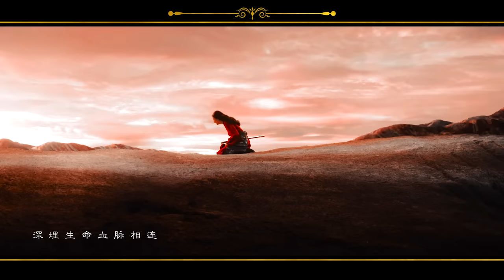这才是《我的楼兰》真正的原唱，开口就是高能，刀郎都甘拜下风